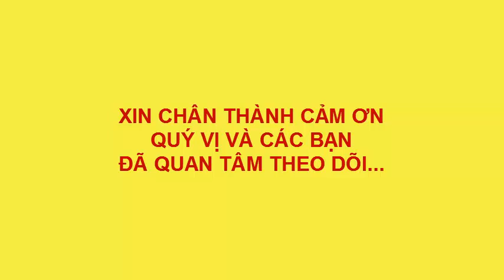HỌC VẼ TRANH ĐƠN GIẢN